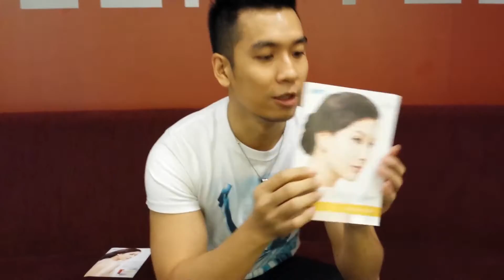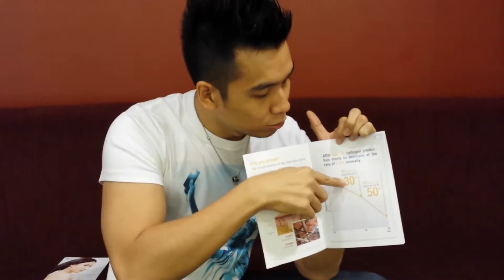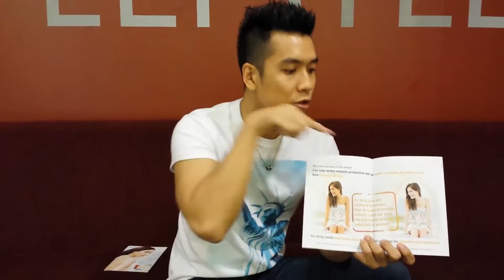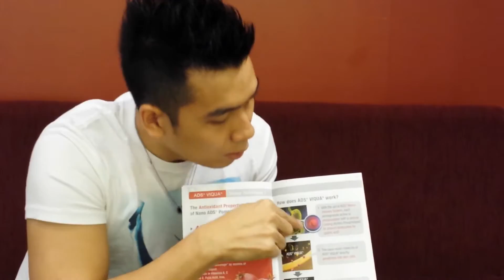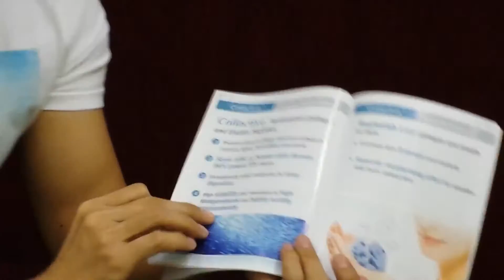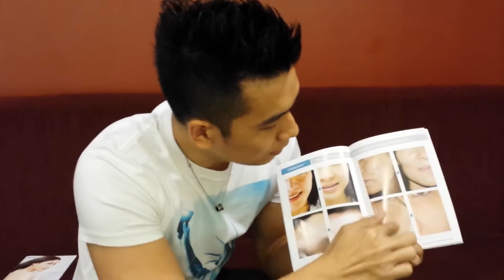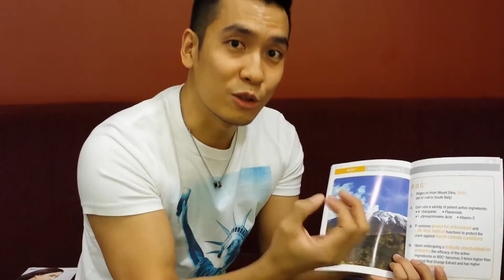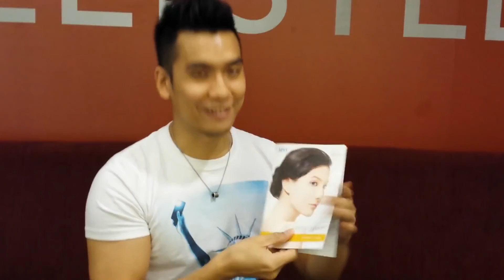CCM SK Low Sharing El Marino Blanc (English)